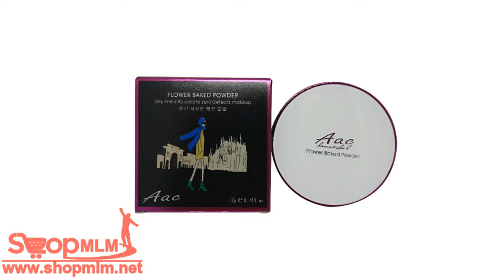แป้ง AAC ZERO DEFECTS FLOWER BAKED POWDER เบอร์ 01 185